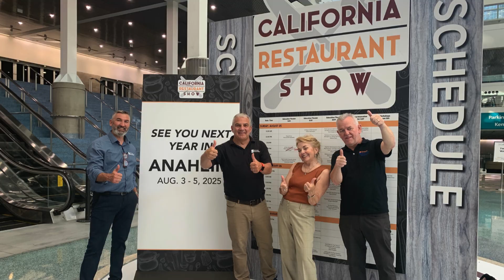Grease Guardian® USA at the California Restaurant Show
The Grease Guardian team had a fantastic experience exhibiting at the California Restaurant Show in Los Angeles!

We had the pleasure of connecting with numerous restaurant owners, compliance officers, and representatives from LA Sanitation at booth 1210.

We were thrilled to showcase our latest series of Grease Guardian® products, designed to address the ever-changing needs of the foodservice industry.

Our experts were on-site to provide demonstrations, answer questions, and explore how our solutions can be customized to fit your specific requirements.

Have one of our products in mind? To purchase a Grease Guardian Automatic Grease Removal Device directly, visit Webstaurantstore.com